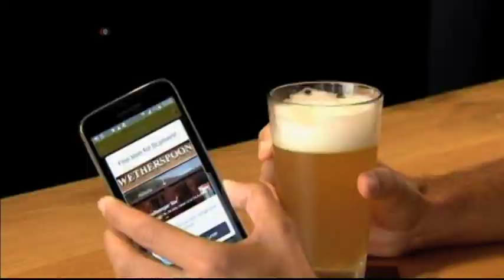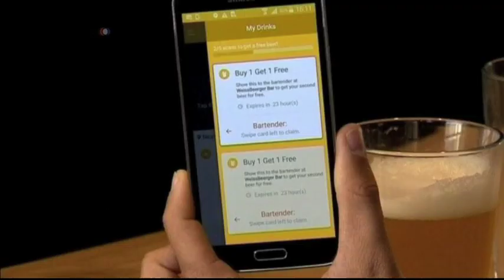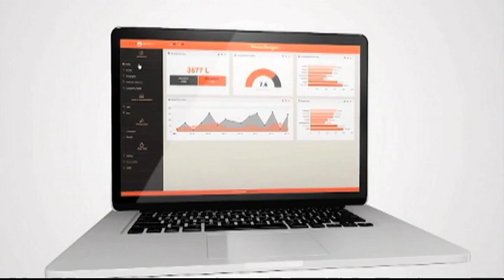لیوان های «هوشمند» اسرائیلی به کمک شرکت های آبجوسازی می آیند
پژوهشگران شرکت گلاسیفای در اسرائیل، لیوان های آبجوی هوشمندی ساخته اند که یا استفاده از یک میکروچیپ، اطلاعات و نظر مصرف کننده را درباره آنچه می نوشد، گردآوری و به کمپانی های تولید کننده منتقل می کند و کمپانی هم در عوض برای او تبلیغ و تخفیف می فرستد. گزارش شیده رضایی